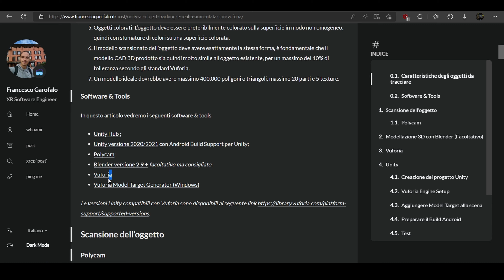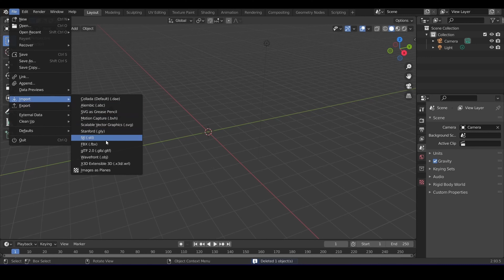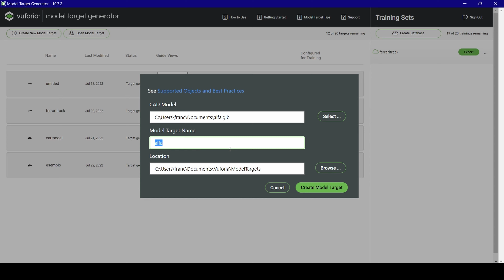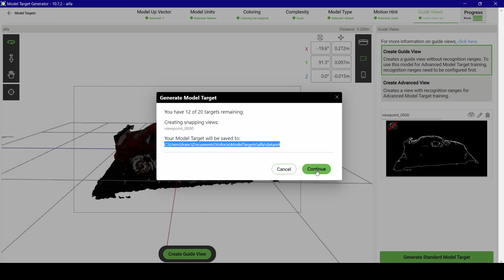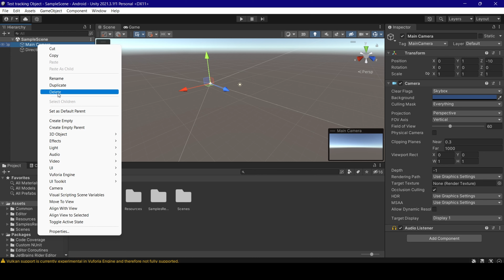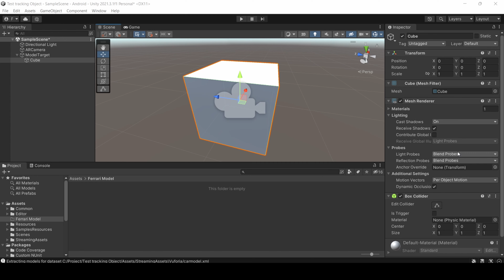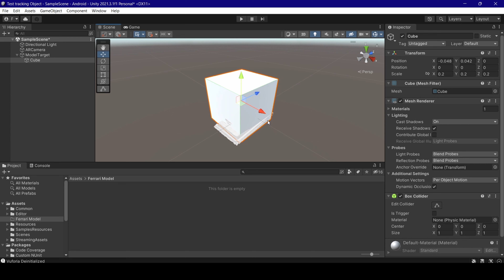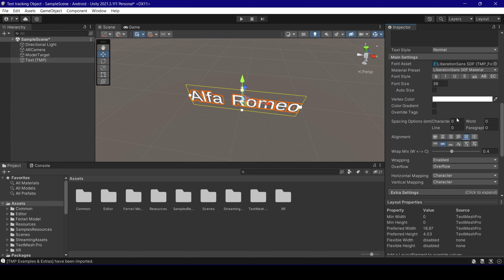Tutorial Unity AR Object Tracking - Applicazione in Realtà Aumentata con Vuforia, Polycam e Blender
In questo video vedremo come tracciare con Vuforia un oggetto nel mondo reale e sovrapporre elementi virtuali.
A partire dalla scansione 3D dell’oggetto da tracciare con Polycam, la modellazione dell’oggetto grezzo con Blender, fino alla creazione del modello da tracciare con Vuforia e l’applicazione finale Unity.

Scaletta:
00:00 Introduzione
1:14 Polycam
3:16 Blender
4:52 Vuforia Model Target Generator
7:56 Unity
17:35 Conclusioni

Questo video è disponibile sotto forma di articolo al seguente

Grazie :)